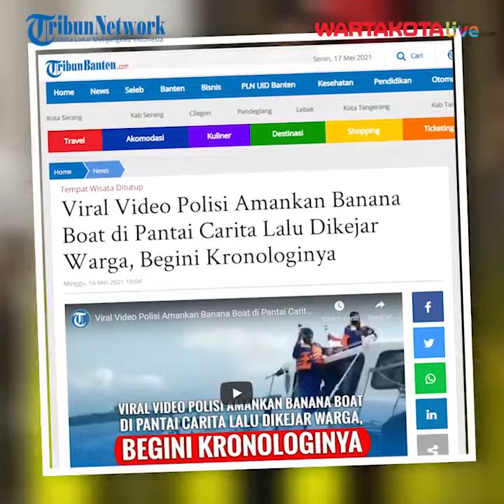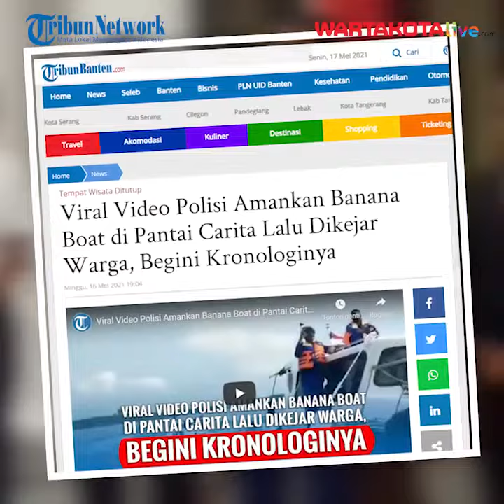Viral Video Polisi Amankan Banana Boat di Pantai Carita Lalu Dikejar Warga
Ia mengatakan tindakan tersebut diambil agar pemilik atau pelaku usaha dari Banana Boats tersebut tidak beraktivitas terlebih dahulu sesuai waktu yang telah ditentukan oleh pemerintah.

"tapi itu semua sudah kita kembalikan ke pemiliknya, kita hanya memberikan imbauan dan menyampaikan maklumat dari Gubernur Banten terkait Penutupan Tempat Wisata," jelasnya.

Hary mengatakan Banana Boat yang diamankan sebanyak 6 unit.